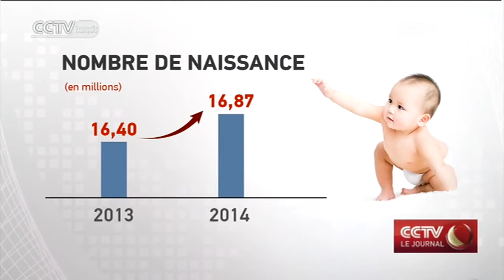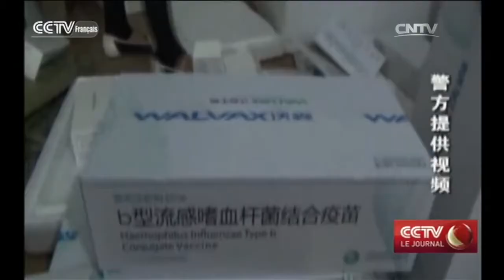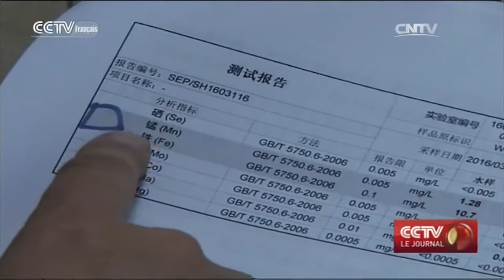Deux enfants pour tous les Chinois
Les enfants sont aujourd'hui le sujet de notre reportage sur les grands événements qui ont touché la Chine en 2016.